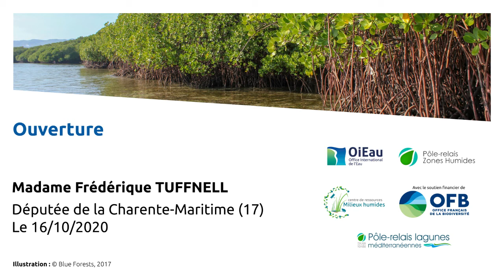Des zones humides sur nos communes...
Introduction de Madame Frédérique Tuffnell le 16 octobre 2020 au cours d'une webconférence organisée par l'Office international de l'eau et les Pôles-relais zones humides avec le soutien financier de l'Office français de la biodiversité.